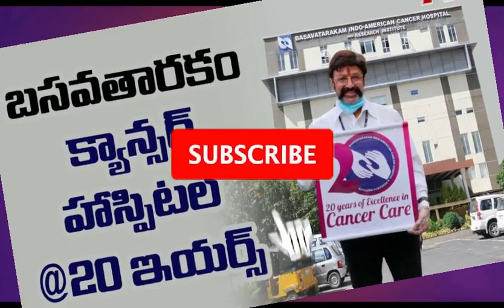r GopichandhMalineni Telugu film